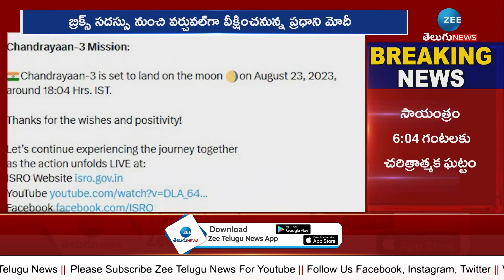Countdown Started for Chandrayaan-3 Moon Landing | చంద్రయాన్-3 ల్యాండింగ్ | ZEE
చంద్రయాన్-3 ల్యాండింగ్ | Countdown Started for Chandrayaan-3 Moon Landing | ZEE Telugu News